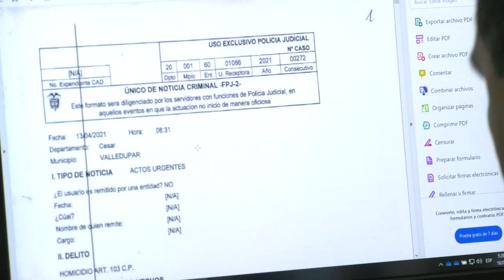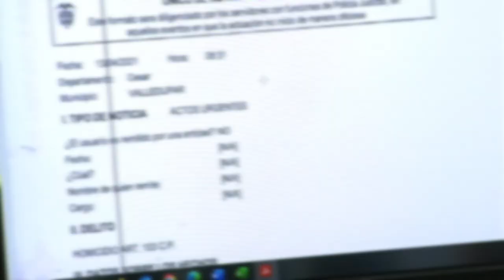DESIGNAN AL VALLENATO ANDRÉS PALENCIA COMO NUEVO FISCAL CONTRA ALVARO URIBE